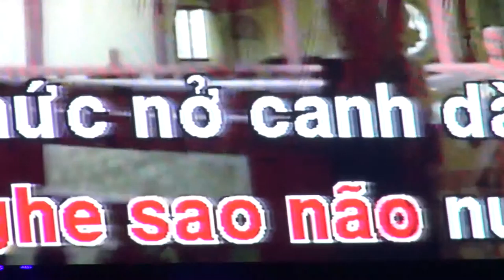Tiếng Thạch Sùng - Khánh Linh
Đêm vòng loại thứ 5 của cuộc thi Tiếng hát Karaoke Sân Khấu do Karaoke - Phòng trà Uyên My tổ chức. 30/03/2014
Quay phim: Bùi Đức Bình